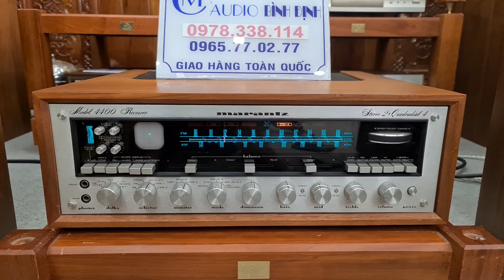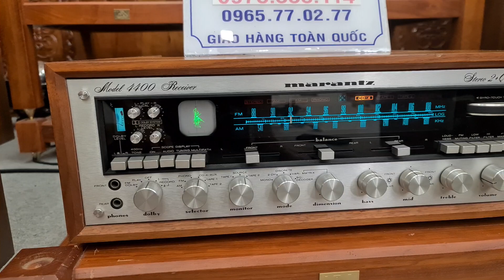Ngắm Vẻ Đẹp - Amply Marantz 4400 Đã Khủng Lại Còn đẹp Bay Nhảy Tuyệt Quá Các Bác